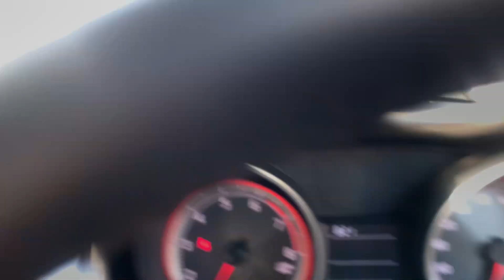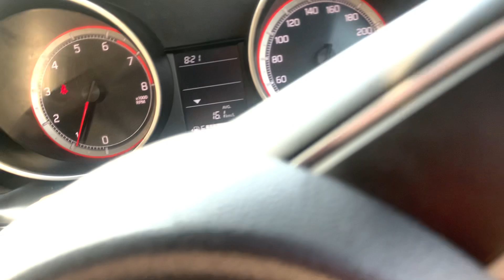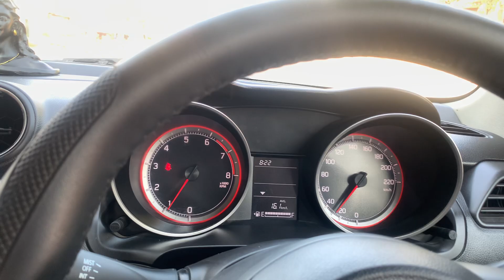कब कोनसा Gear लगाना हैं? || gear shifting proper time and proper way